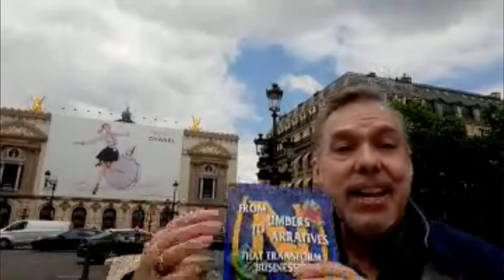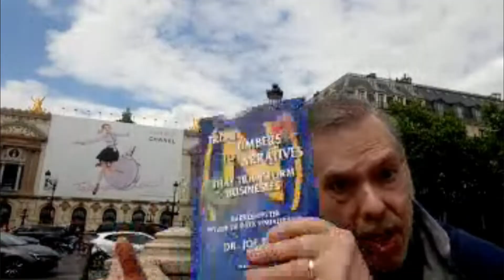Dr. Joe LIVE from PARIS: From Numbers to Narratives Book Launch